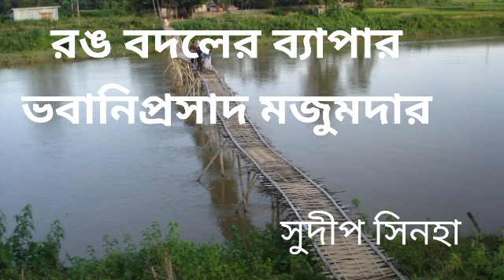রঙ বদলের ব্যাপার স্যাপার।।ভবানিপ্রসাদ মজুমদার